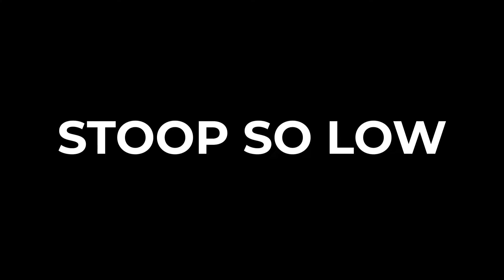Stoop So Low - Alextbh | SEBASTIAN LE Choreography | Fall 2018 Workshop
FC Fall 2018 Workshop Series

SEBASTIAN LE Choreography
Stoop So Low - Alextbh

Film/Edit: Josh Lai

ABOUT US
Foundations Choreography is an organization in the UCLA dance community whose mission is to create an environment for beginning and intermediate dancers to grow, train, and challenge themselves. Whether you’ve never danced before, you’re just getting back into it, or you’re keen on improving, we are here for you. Every quarter, we provide weekly workshops for anyone and everyone who wishes to dance.